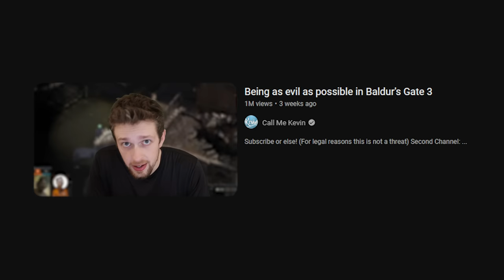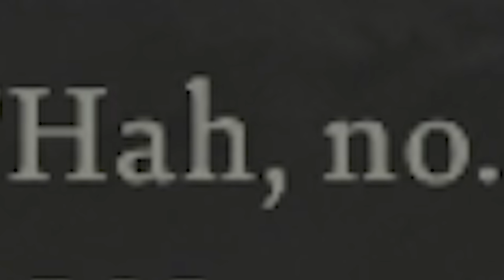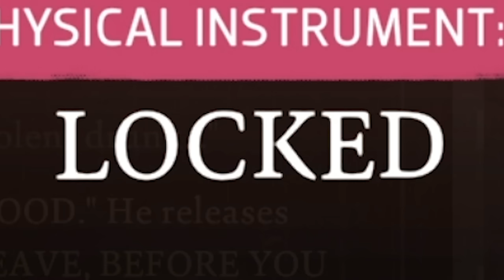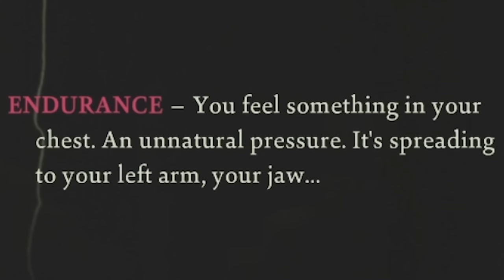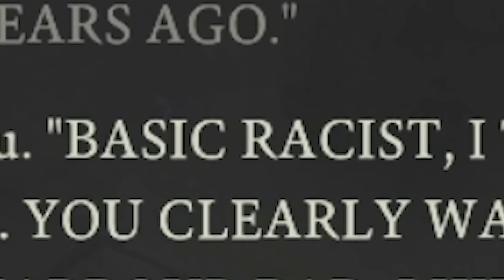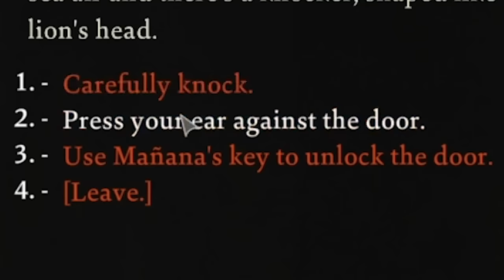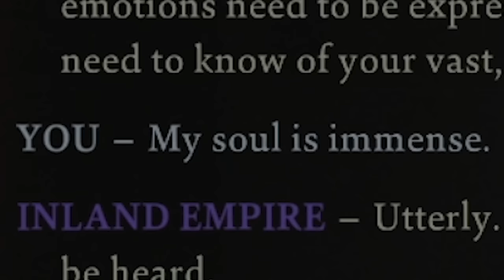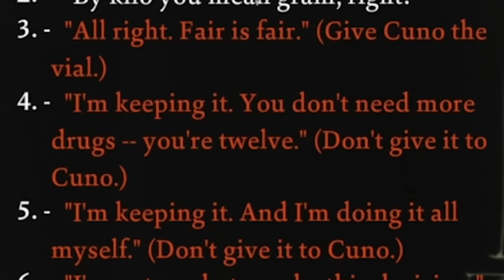Disco Elysium but I am the worst cop ever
Disco Elysium - The Final Cut is a groundbreaking role playing game. You’re a detective with a unique skill system at your disposal and a whole city to carve your path across. Interrogate unforgettable characters, crack murders or take bribes. Become a hero or an absolute disaster of a human being.

Editors:
Fluffyrox4